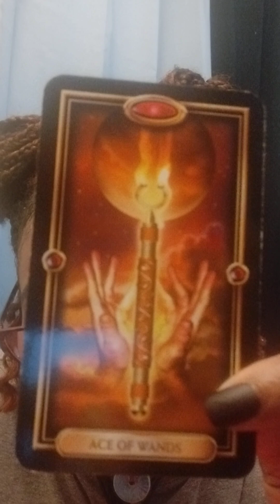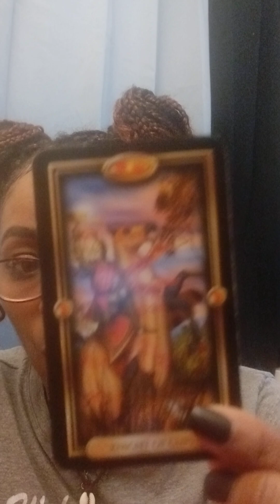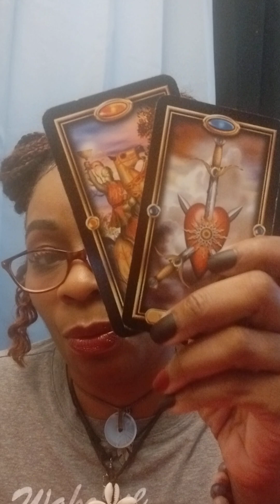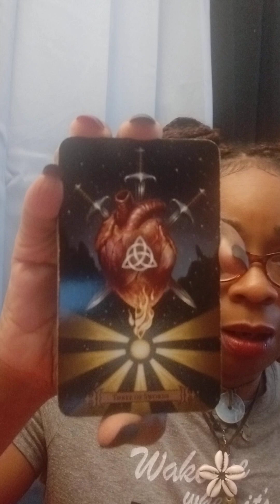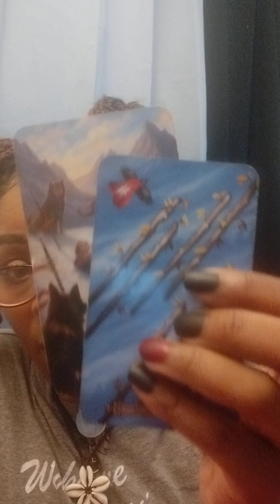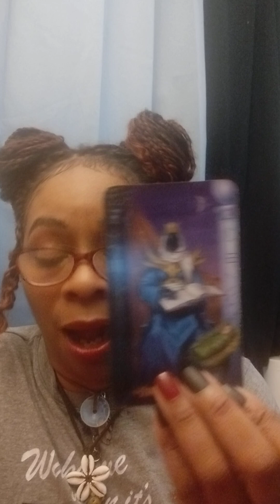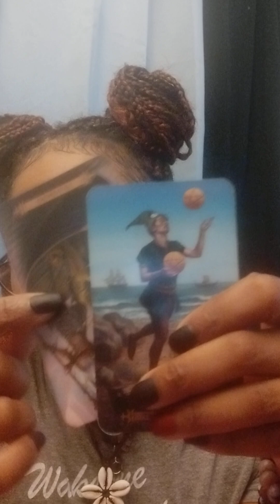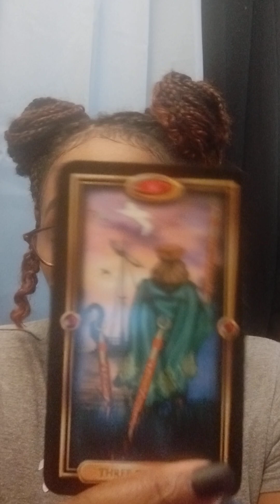YOUR FEELINGS VERSUS THEIRS